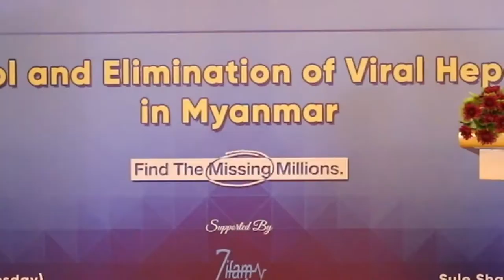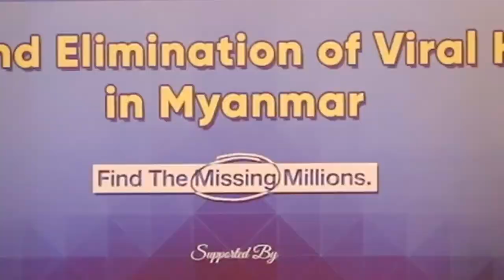Brief about Viral Hepatitis Prof. Khin Maung Win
World Hepatitis Day 2020

Organized by GLF (Myanmar)
Supported by Zifam